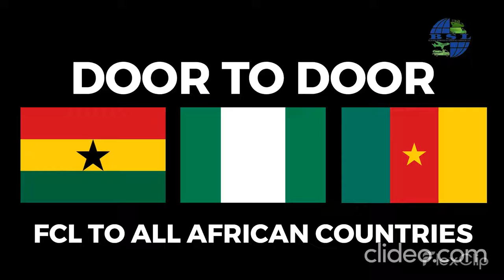Blessed Shipping Logistics Video Ads